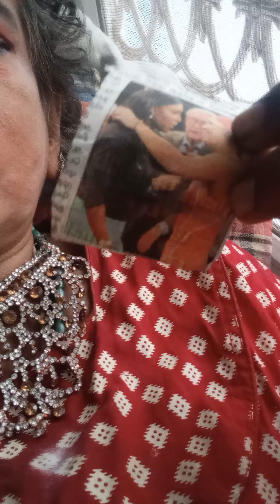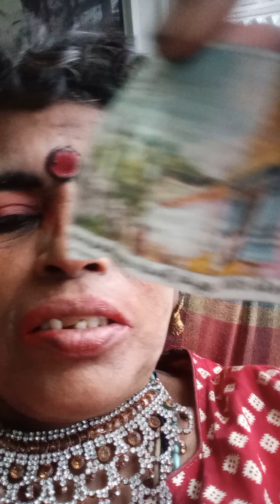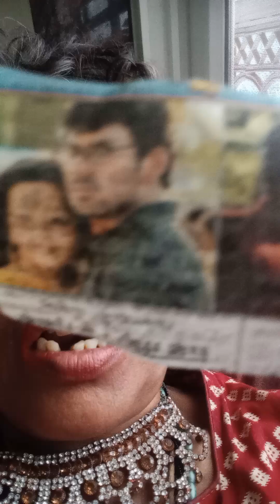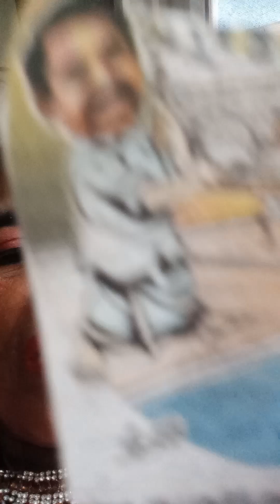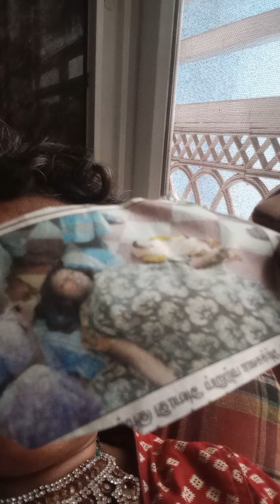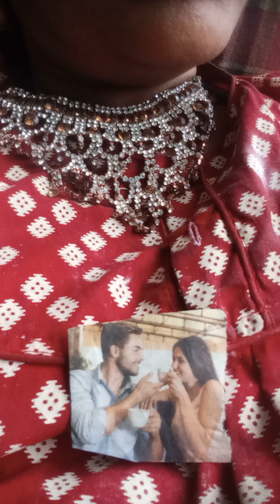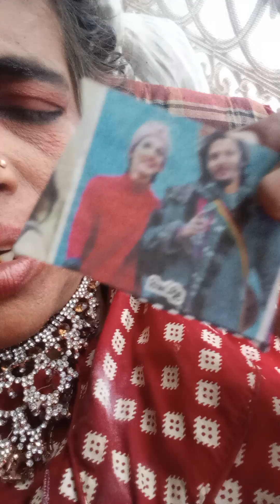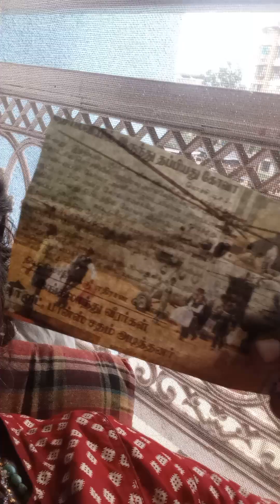super allasal2010 onwards yet now ,4ஃமொழிகளில் ஃall see understand its importent(4)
songs for relevant place used to make me and u happily songs are fantastic medicine for broke heartedness